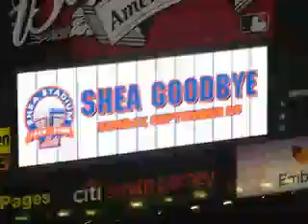Last game at Shea2.mov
The closing moments at Shea Stadium, starring Tom Seaver, Mike Piazza and the faithful.